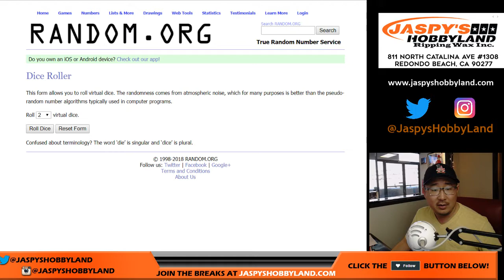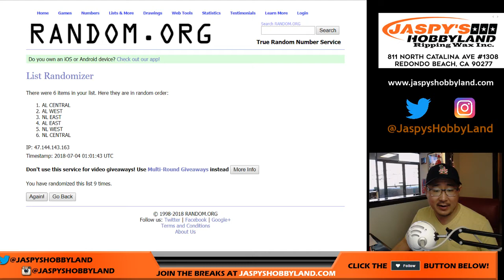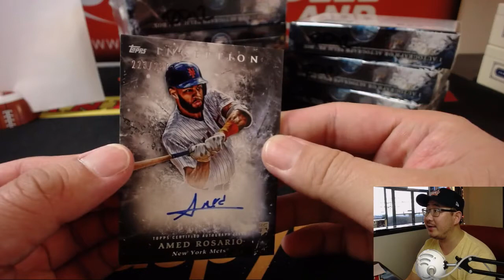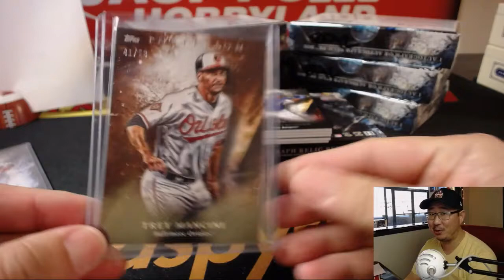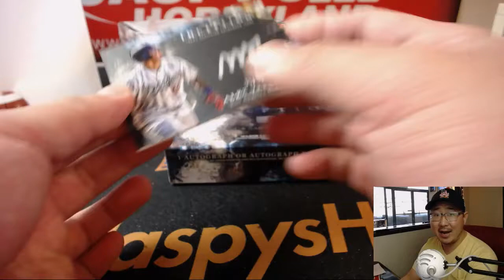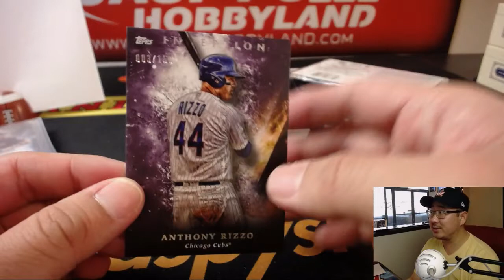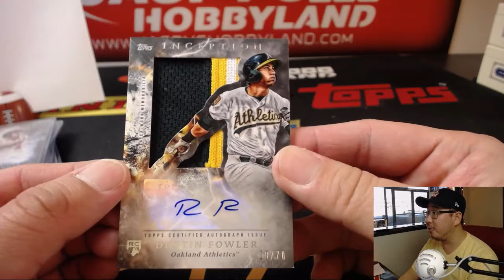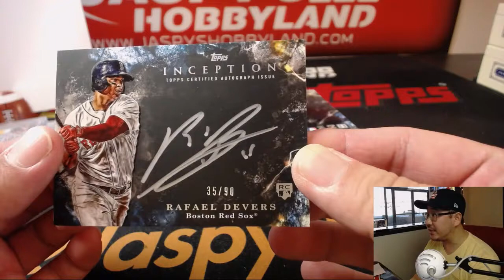Tu., 07/03/18 [8Box (1/2) RT] #12 - 2018 Topps INCEPTION Baseball (MLB)